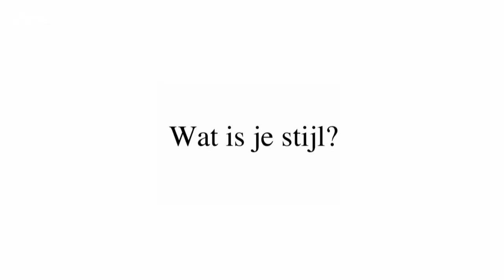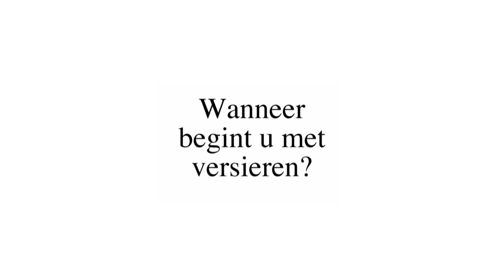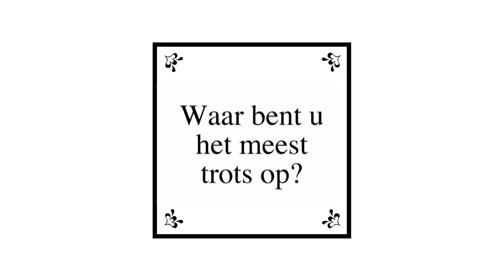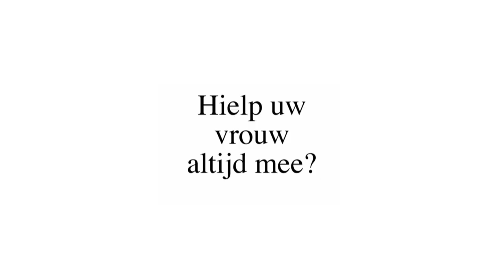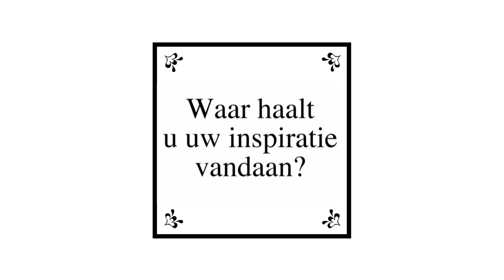Rinus' huis staat vol kerstspullen || Hollandsche Huischkamers || LINDA.tv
Rinus’ huis hangt en staat vol kerstspullen: ‘Ik doe dit al m’n leven lang’

In het hart van Den Haag staat het Rinus’ huis, dat op dit moment vol hangt met kerstversieringen en ook vol staat met kerstbomen. Zijn vrouw overleed onlangs, dus dit is de eerste kerst zonder haar. 'Dat vind ik wel even moeilijk.' Maar, ze mocht hem nooit helpen met de kerst. 'Dat wilde ik niet.'